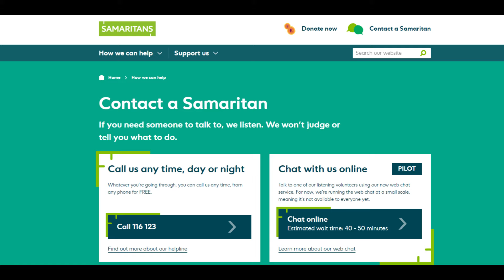I Was NOT Emotionally Ready for The Iron Claw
A24 gives us a biopic involving wrestling, brotherhood & Zac Efron? What isn't to love? Except I was NOT ready for how much of an emotional gut punch I'd be getting. Let's talk about it!

The true story of the inseparable Von Erich brothers, who made history in the intensely competitive world of professional wrestling in the early 1980s.

Director: Sean Durkin
Writer: Sean Durkin
Stars: Zac Efron, Jeremy Allen White, Harris Dickinson, Holt McCallany, Maura Tierney, Stanley Simons